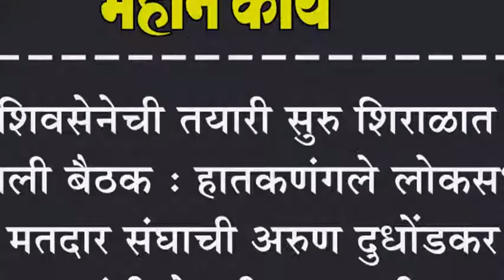शिवेसेनेची तयारी सुरु शिराळात झाली बैठक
शिवेसेनेची तयारी सुरु शिराळात झाली बैठक : हातकणंगले लोकसभा मतदार संघाची अरुण दुधोंडकर यांनी घेतली चाचपणी